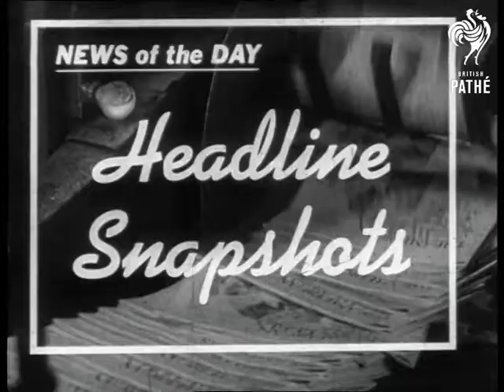News Of The Day - Miami, Fla. Aka Duke And Duchess Of Windsor Leave Miami (1940)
Unused / unissued material - dates unclear or unknown.

Full title reads: "News of the Day - Miami, Fla.".

Miami, Florida, United States of America (USA).

CU and MS Duke of Windsor (formerly King Edward VIII) and Duchess of Windsor (formerly Mrs Wallis Simpson). The Duke says: "The Duchess prefers to remain my silent partner in front of the mic. But I can tell you how happy she has been to be home again. We are very touched for all the sympathy and good wishes she has received in connection with her operation. All of these combined with the great care has been taken of her has made her quite well again."

MS and CU they board a liner ship and wave from deck.

LS of liner sailing away.
 FILM ID:598.15